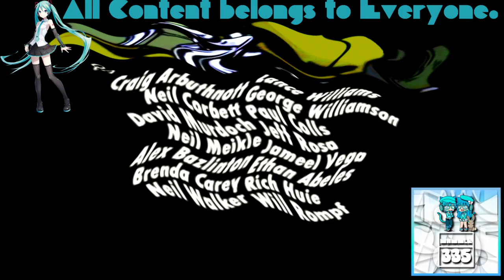(REQUESTED) GTA Liberty City Stories Opening Intro In Stereoup V8